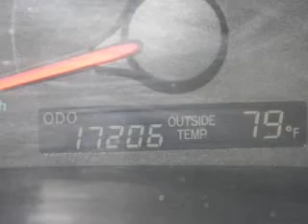2009 Toyota Camry - Miami FL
This vehicle represents similar vehicles available at West Kendall Toyota.
for availability of specific vehicles.

Phone:
Year: 2009
Make: Toyota
Model: Camry
Trim: LE
Engine: 2.4 liter inline 4 cylinder 16 valve MPFI DOHC
Transmission: 5-Speed Automatic
Color: Gray
Mileage: 17206
Address:
13800 SW 137th Ave